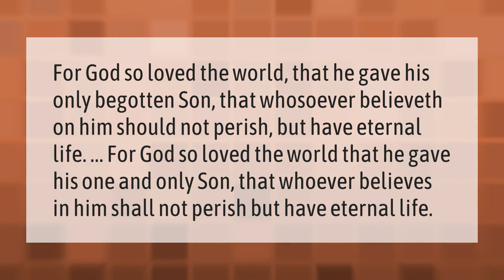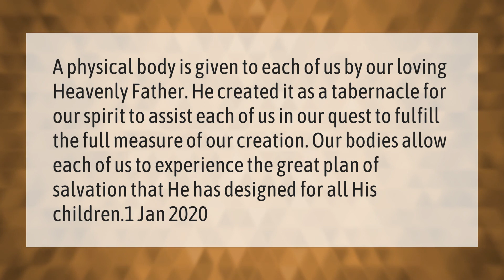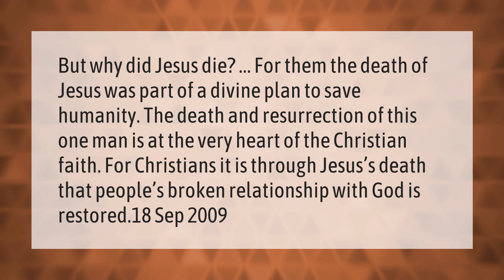What does verse 16 says about the Holy Scripture?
00:00 - What does verse 16 says about the Holy Scripture?
00:37 - Does God love everyone?
01:08 - Why did God give us bodies?
01:40 - Why did Jesus die for our sins?
02:12 - Is Jesus God's only son?

Laura S. Harris (2021, March 19.) What does verse 16 says about the Holy Scripture?
    AskAbout.video/articles/What-does-verse-16-says-about-the-Holy-Scripture-230769